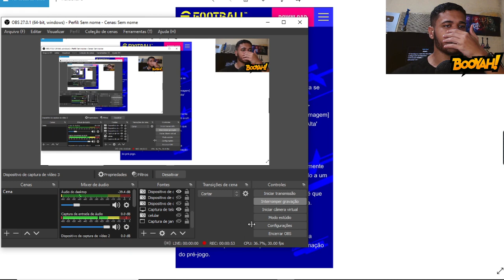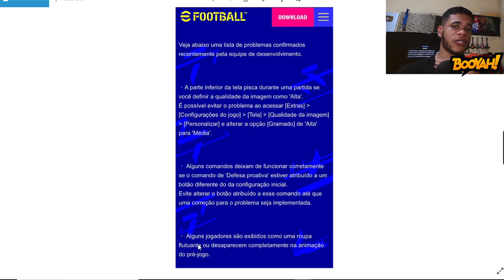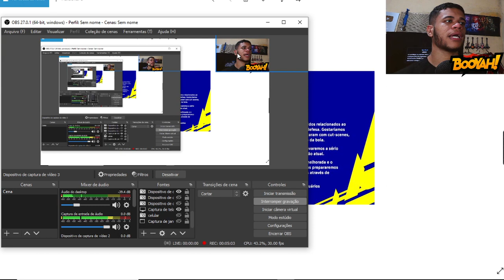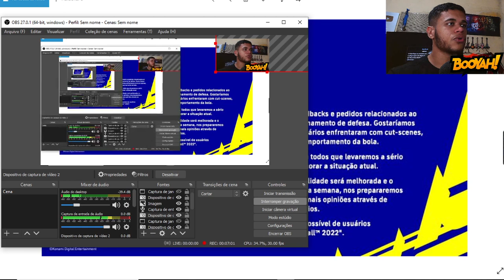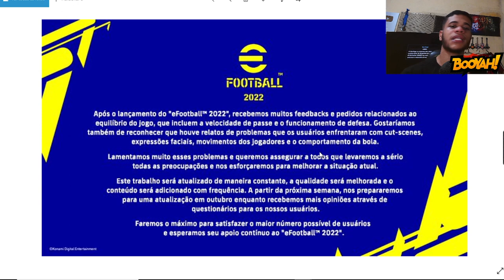EFOOTBALL 2022 - MUITAS NOVIDADES DA 1° ATUALIZAÇÃO REVELADAS PELA KONAMI! GRANDE PATCH CORRETIVO